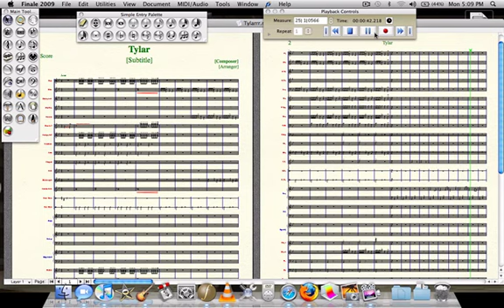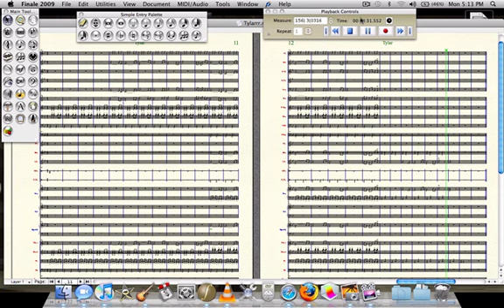"Tylar's Theme" Original Orchestral Composition Composed by Ethan on Finale 2009 for Orchestra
This is the theme I made for my character a LONG time ago.  Based on Sylar's theme.  I gave it a little Hans Zimmer flavour here and there.  I hope you like it!